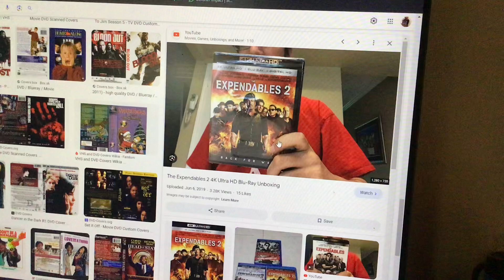Do you have this 4K Ultra HD?